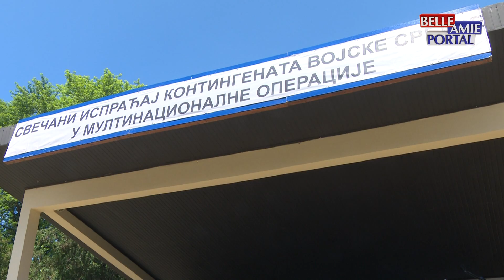Kontigent od 142 pripadnika Vojske Srbije ispraćen je danas u multinacionalnu operaciju UN u Libanu